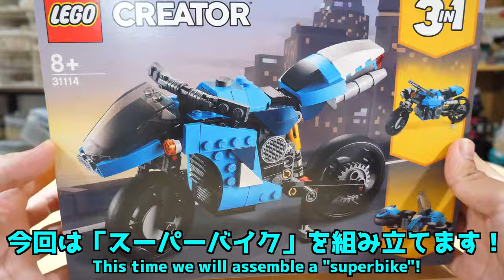【クールでカッコイイ！】レゴクリエイター スーパーバイク スーパーバイク編 [1/3] LEGO Creator super bike Superbike edition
このレゴクリエイターは絶版品です！
何年か前にコストコで2400円で買いました。
僕は車よりバイク派ですｗ